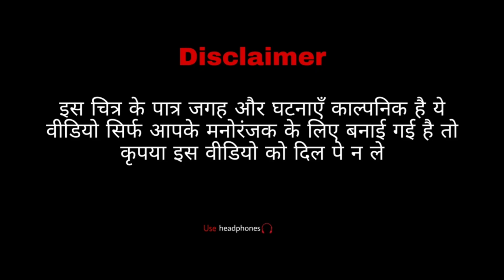Sara ali Khan Ka Struggle ||🔥Roast🔥 ||Video🔥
Rohit Shetty Sara Ali Khan Kapil Sharma Show Struggle For star kids! Nepotism

  Sara ali khan ke upar yeh ek fun roast hai so kripya dil pe na le
Ye video entertainment purposes se hai kisko galt baaten na bolo .
Video dekho enjoy kro aur bhul jao❤️